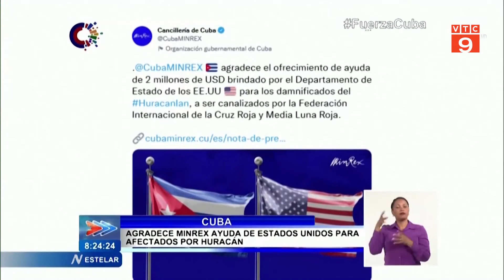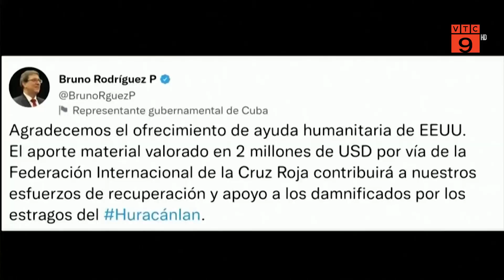MỸ VIỆN TRỢ 2 TRIỆU USD GIÚP CUBA KHẮC PHỤC HẬU QUẢ BÃO IAN | VTC9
VTC9 | MỸ VIỆN TRỢ 2 TRIỆU USD GIÚP CUBA KHẮC PHỤC HẬU QUẢ BÃO IAN